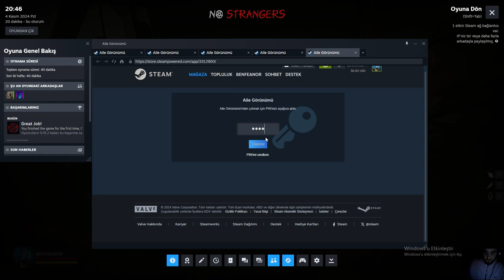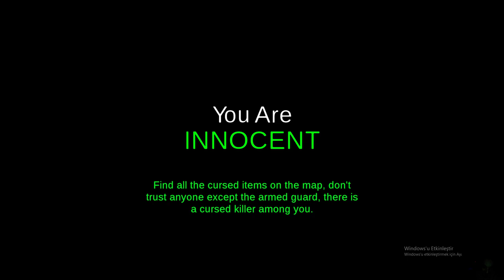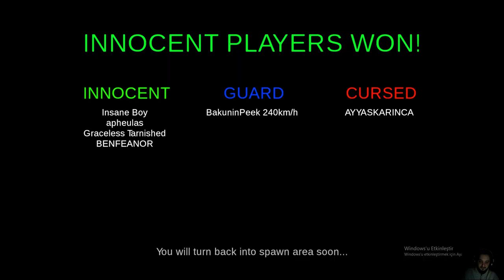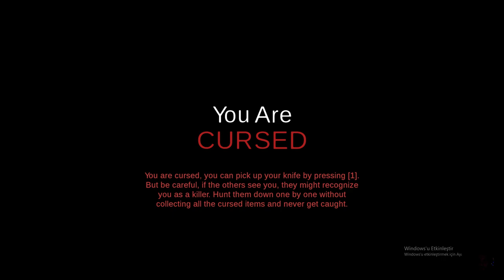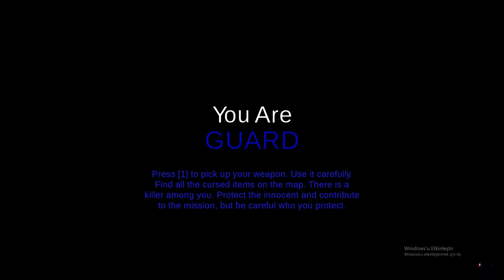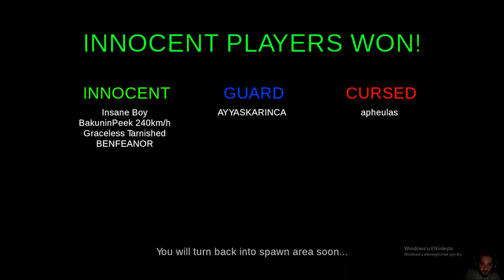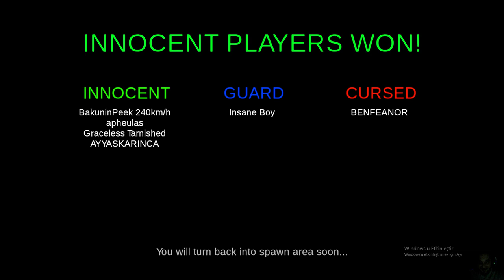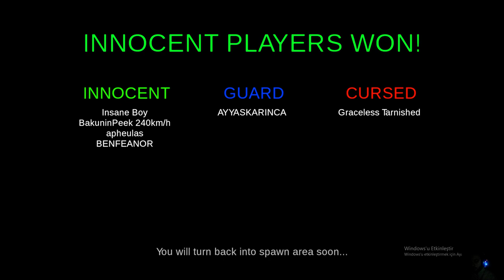NO MORE AYOL ?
✅ -NO STRANGERS BÖLÜM:1 İYİ SEYİRLER DİLERİZ :)- ✅

✅YENİLENEN JAX ÇOK GÜCLÜ!✅

✅EN İYİ EDİT:
    • ŞAKA LA ŞAKA BEN GELDİMMMMM

✅KURABİYE VAR :)
   • HEP SONA KALIYORSUN DİYEN LURKER KIZA...

✅ENTRY SAGE :
   • SAGE'LENDİNİZ DOSTUM

✅ABUZER ÇILDIRDI!
   • ABUZER DELİRDİ! REYNA -6

✅GÜMÜŞTEN İMMOYA!
   • GÜMÜŞTEN İMMORTALA-2

✅ÖZLEMLE BEKLİYORUZ :(
   • URFUN EN Mİ GÜÇLÜSÜ?